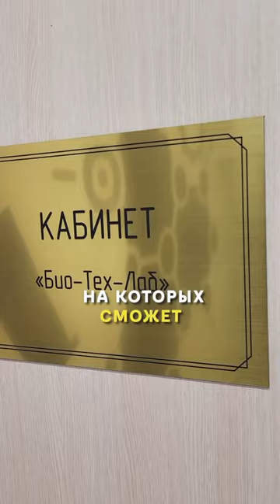Интерактивная магнитная стена